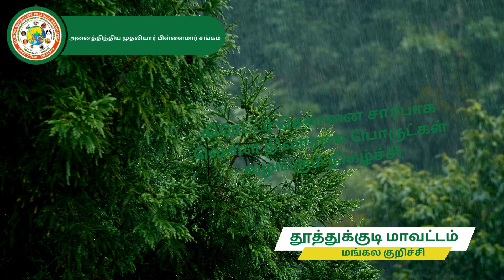கிரேட்டர் சென்னை சார்பாக வெள்ள நிவாரண பொருட்கள் வழங்கும் நிகழ்ச்சி - மங்கல குறிச்சி, தூத்துக்குடி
அனைத்திந்திய முதலியார் பிள்ளைமார் சங்க கிரேட்டர் சென்னை சார்பாக வெள்ள நிவாரண பொருட்கள் வழங்கும் நிகழ்ச்சி : மங்கல குறிச்சி தூத்துக்குடி மாவட்டம்
தூத்துக்குடி மாவட்டம் பெருங்குளத்தில் அனைத்திந்திய முதலியார் பிள்ளைமார் சங்க கிரேட்டர் சென்னை சார்பாக 28-12-23 ஆம் நாள் வியாழக்கிழமை காலை 11 மணி அளவில் தூத்துக்குடி மாவட்டம் மங்கல குறிச்சி பகுதியில் பொருளாளர் திரு KM ரவி முதலியார் அவர்களின் தலைமையில் மங்கல குறிச்சி பகுதியைச் சார்ந்த வெள்ளத்தால் பாதிக்கப்பட்ட மக்களுக்கு நிவாரண பொருட்கள் வழங்கப்பட்டது.

தூத்துக்குடி மாவட்டத்தின் தலைவர் திரு AR லட்சுமணன் அவர்கள்,   கௌரவ தலைவர் முன்னாள் கிராம நிர்வாக அதிகாரி முருகேசன் அவர்கள், செயலாளர் திரு பால தண்டாயுதபானி அவர்கள், பொருளாளர் திரு பாலமுருகன் அவர்கள் துறைமுக திரு முருகேசன் அவர்கள் மற்றும் தாப்பாத்தி திரு விஜய் அவர்கள், கழுகுமலை திரு
சிவகுருநாதன் அவர்கள், கீழ்நாட்டுக்குறுச்சி திரு பிரபாகரன் அவர்கள்,மகளிர் அணி தலைவர் திருமதி S. கௌசல்யா அவர்கள் பொருளாளர் திருமதி B. புவனேஷ்வரி அவர்கள் மற்றும் திருமதி ராஜேஸ்வரி அவர்கள் ஆகியோர் வெள்ள நிவாரணம் வழங்கும் பகுதிகளை தேர்வு செய்து சிறப்பான ஏற்பாடுகளை செய்திருந்தனர்.

கிரேட்டர் சென்னை அனைத்திந்திய முதலியார் பிள்ளைமார் சங்கத்தின் தலைவர், பீட்டா கல்வி குழுமத்தின் நிறுவனர் தலைவர், லயன்ஸ் கிளப் ஆஃப் ராயல் எக்ஸலென்ஸ் தலைவர் திரு Dr வழக்கறிஞர் K பழனியப்பன் அவர்கள், மாநில வேலை வாய்ப்பு பிரிவின் பொறுப்பாளர் திரு K நித்திய குமார் அவர்கள், கிரேட்டர் சென்னை பொருளாளர் திரு S சற்குண சேகரன் அவர்கள் மற்றும் திரு S மனோகரன் அவர்கள் ஆகியோர் கிரேட்டர் சென்னை சார்பாக கலந்து கொண்டனர்.

திருநெல்வேலி மாவட்டத்தின் செயலாளர் திரு மகேஷ் முத்துக்குமார் பொருளாளர் திரு A செந்தில் வடிவேல் கலந்து கொண்டனர்.

தென்காசி மாவட்டத்தின் சார்பாக தலைவர் திரு முத்தையா பிள்ளை அவர்கள், மதுரை மாவட்டத்தின் துணைத் தலைவர் திரு ராஜகோபால் அவர்கள் ஆகியோர் கலந்து கொண்டனர்.

அமைப்புச் செயலாளர் திரு போடி N ரவி பிள்ளை அவர்கள் மற்றும் மகளிரணி தலைவர் தமிழ் செம்மல் திருமதி வேலம்மாள் முத்தையா அவர்கள் ஆகியோர் கலந்து கொண்டனர்.

கிரேட்டர் சென்னை பொறுப்பாளர்கள் தூத்துக்குடி மாவட்ட பொறுப்பாளர்கள் திருநெல்வேலி மாவட்ட பொறுப்பாளர்கள் தென்காசி மற்றும் மதுரை மாவட்ட பொறுப்பாளர்கள் மற்றும் அமைப்பின் பொருளாளர் மாநில அமைப்பு செயலாளர் மகளிர் அணி தலைவர் ஆகியோர்களின் திருக்கரங்களால்  பாதிக்கப்பட்ட ஏழை எளிய மக்களுக்கு தேவையான வெள்ள நிவாரண பொருட்கள் ஜாதி மதம் கடந்து பாதிக்கப்பட்ட பலருக்கும் வழங்கப்பட்டது என்பதை தெரிவித்துக் கொள்கிறேன்.

இங்ஙனம்,

போடி N ரவிபிள்ளை
அமைப்பு செயலாளர்
அனைத்திந்திய முதலியார் பிள்ளைமார் சங்கம்
29-12-23